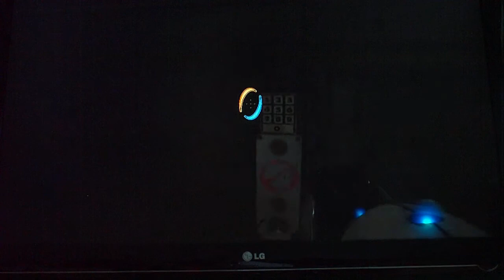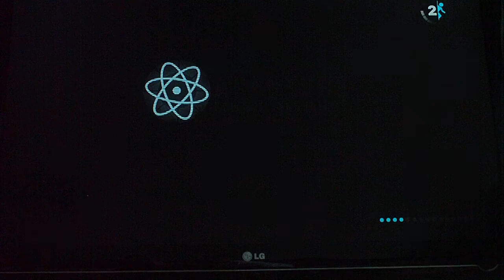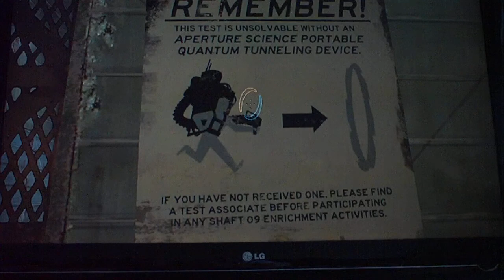Portal 2 Single Player Playthrough With Ilack Pt 3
Ilack is at my house for a week so we decided to do some co-op action. First out (besides SSFIV AE) is Portal 2. We have never played it before so we will make mistakes. This is the Single Player part of the game. We take turns to play the chapters.